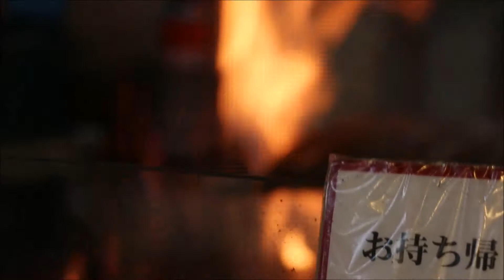道の駅 かわうその里すさき 【 Travel Japan うろうろ四国 】かつおたたき わら焼き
多田水産のかつおたたき わら焼きを食べました。
わらの香りがほんのりして　焼きたてでちょっとほんのり温くて最高。忘れられないおいしさベスト10です。